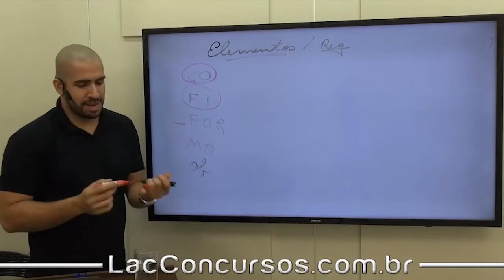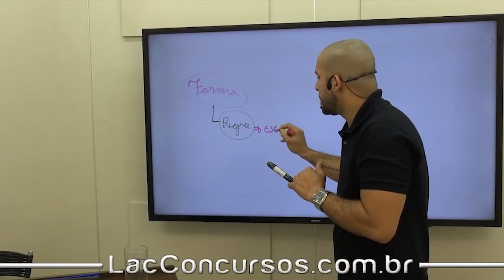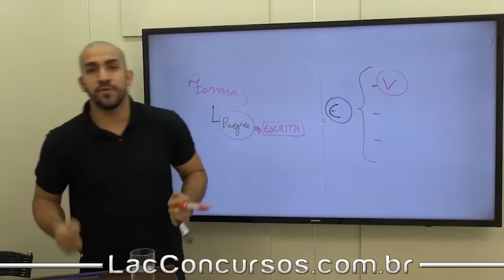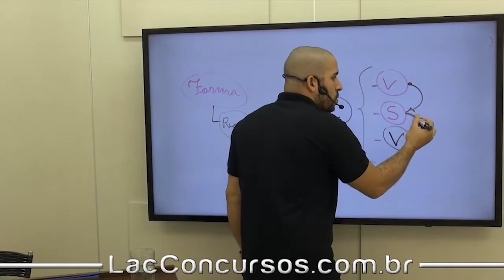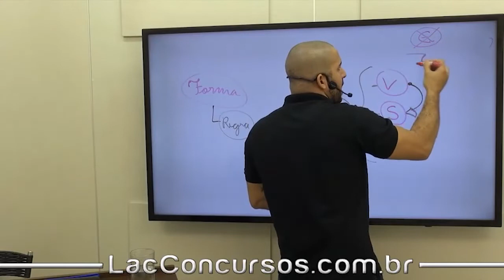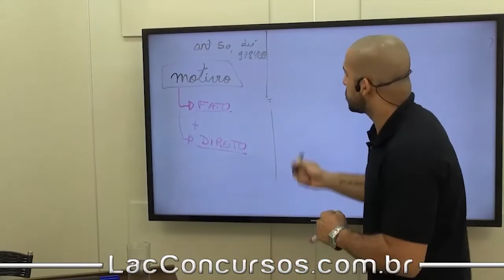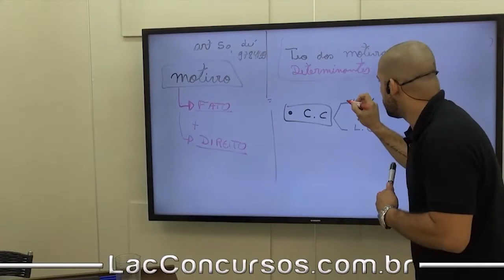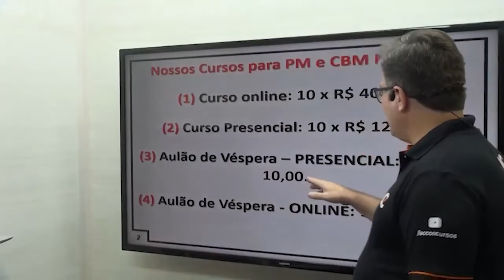PM MT 2022 - Atos Administrativos - Direito administrativo PT VI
Super CURSO PMMT 2022 - ONLINE ⚠️
👉 Nível: Superior (Soldado)

Por apenas:
💰 10 X de R$ 40,00 (Soldado)
Link  para matricula:

Super CURSO 🤯 PMMT 2022 - PRESENCIAL⚠️
👉 Nível: Superior (Soldado)

Por apenas:
💰 10 X de R$ 120,00 (Matutino)
Link  para matricula:

💰 10 X de R$ 120,00 (Noturno)
Link  para matricula:

Super AULÃO DE VÉSPERA PMMT 2022 - PRESENCIAL⚠️
👉 Nível: Superior (Soldado)
🗓️ Data: 19/02/22 dias

Por apenas:
💰 R$ 100,00
Link  para matricula: